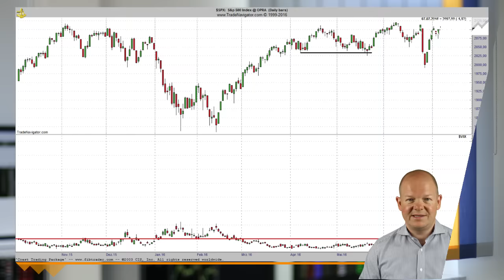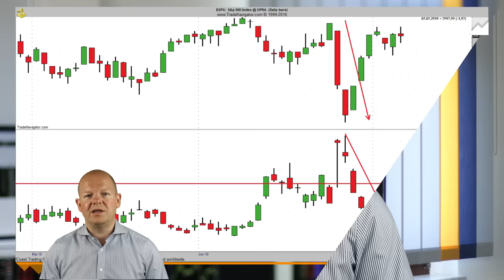Volatilität fällt trotz Crash - Wieso ist das so?